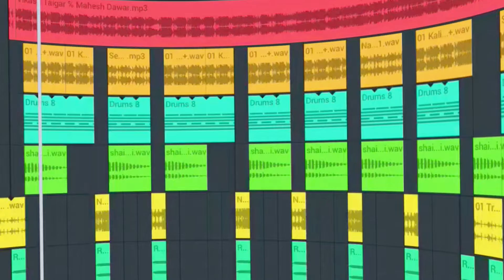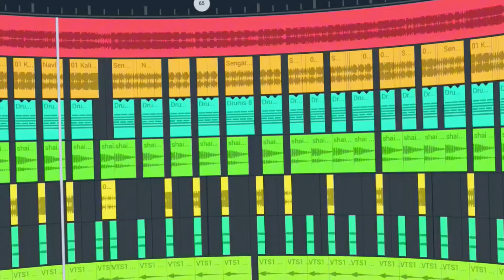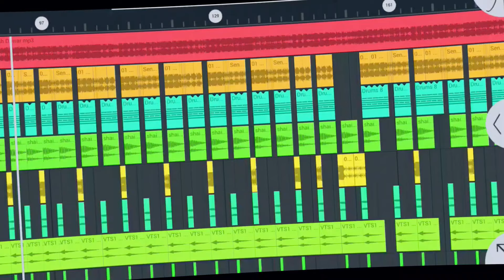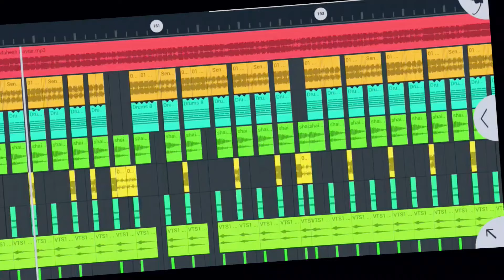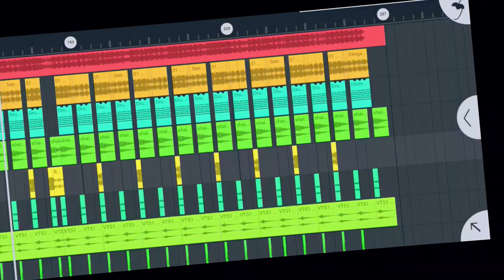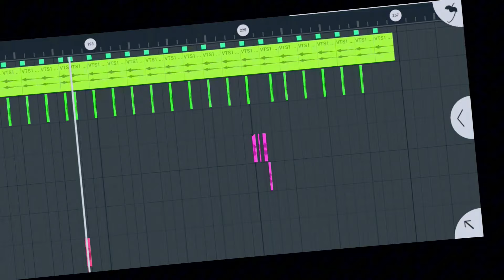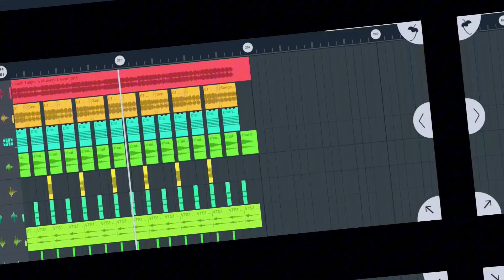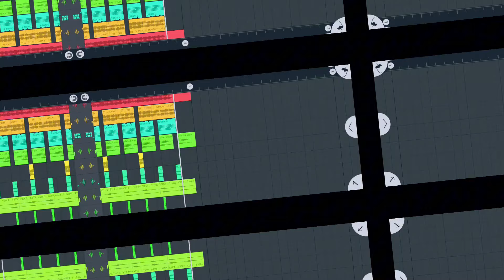🔥Hamu Tata Ruta Khasu - हमु ताता रुटा खासु‼️Singar Vikash Tiger & Mahesh Dawar‼️Raj Verma Official🔥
Hey !!! Welcome to "Raj Verma Official" Channel
Here is Some Latest Our Work  so Show Your Love & Support Please.
Dawnload Link🔗

◆Producer : Raj Verma Official
◆Label : Raj Verma Official
◆Video By : Raj Verma

Copyright @Raj Verma Official

अनिल पिपलाज
राकेश डुडवे के आदिवासी गाने आदिवासी कॉमेडी वीडियो आदिवासी गाने
आदिवासी गाना आदिवासी नऐ गाने आदिवासी नया गाना 2023 के adivasi gana 2023 आदिवासी गाना 2023 आदिवासी गाने 2023 आदिवासी नए गाने 2023 के aadivasi naya gana आदिवासी गाने नए आदिवासी गाने 2023 के नए आदिवासी गाना 2023 आदिवासी गान  2023
आदिवासी गाना 2023 का adivasi gana आदिवासी गाना 2023 नया केशव बघेल 2023 adivasi gana 2023 आदिवासी गाना नया नया आदिवासी नए गाने आदिवासी गाने नए-नए 2023 के 2023 के आदिवासी नए गाने आदिवासी गाना 2023 के नए सोहन भाई राजावात वाले 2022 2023 का नया गाना आदिवासी 2023 के नए गाने आदिवासी aadivasi gane 2023 के नए Keshav baghel 2023 आदावासी नए गाने आदिवासी गाने 2023 के नए गाने कमलेश ठाकुर के नए गाने केशव बघेल का गाना 2023 नया गाना संजय किराड़े 2023 के गाने dj सोहन भाई के नए गाने jays bhide  song rakesh dudwe new song 2023 sanjay kirade adivasi song sanjay kirade ke gane आदिवासी डीजे सॉन्ग 2023 आदिवासी डांस 2023 आदिवासी गीत 2023 आदिवासी गाने नए वाले आदिवासी गाने डीजे में आदिवासी गाने dj
आदिवासी वीडिय
Kallubandodiya2 ka gane
Dj arun more
Dj Bharat Gore
Dj Pradeep Chauhan
Dj Ajay Badole
Dj Praveen gvl
Dj Sunil Davar
Dj Raj Varma
Dj Ram pavar
Dj Savan Chouhan
Dj Sanju Baba
dj Pankaj
DPS Mixing
Dj Karan
Dj Kuldeep Jamre
Dj Karan Chouhan
Dj Patiram Barde
Dj sagar
Dj Satyam
Dj durgesh
Dj Song Adivasi
Dance video
adivasi song 2023
आदिवासी गीत नृत्य
आदिवासी गीत एमपी
आदिवासी वीडियो गीत 2023
आदिवासी वीडियो लाइव रिकॉर्डिंग
new_adiwasi_dj_song_2023
new_dj_song_adiwasi
new_adiwasi_trending_dj_song
trending_song
djremix
rimix_timli
dj_adiwasi_
dj_song_new